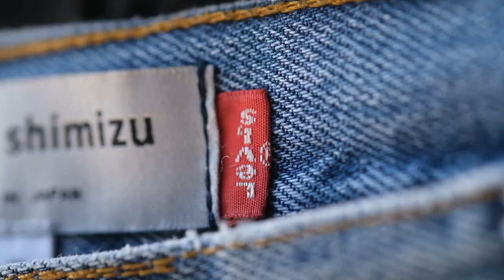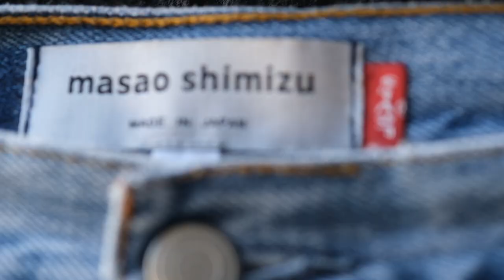【再構築デニム】masao shimizu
masao shimizuの顔です。

00:00 着用動画
01:10 素材は何かわかるか
02:00 いつから再構築してるか知ってる？
03:06 細かく説明
06:26 忍びねぇな、構わんよ
06:32 着用
09:38 再構築デニムの良さとは
10:57 これ穿いてどこ行く？
13:06 感想をお聞かせください